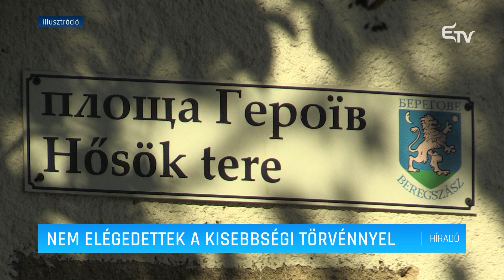Nem elégedettek a kisebbségi törvénnyel – Erdélyi Magyar Televízió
Nem vették figyelembe kárpátaljai magyar szervezetek javaslatait az ukrán kisebbségi törvény módosítása során. A törvényjavaslat több passzusa is diszkriminatív és sérti az alapvető emberi jogokat – fogalmaztak közös közleményükben.